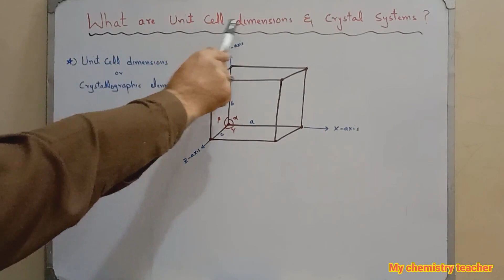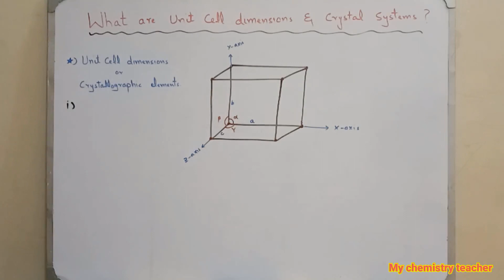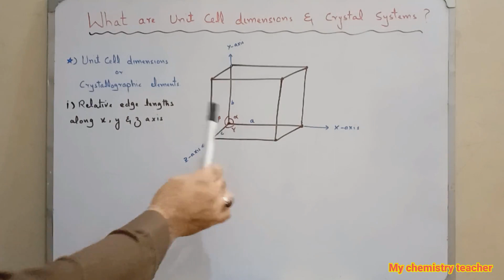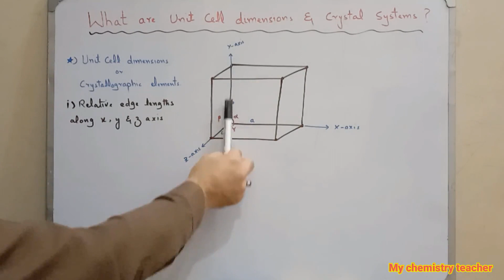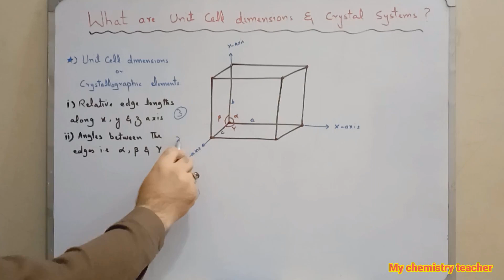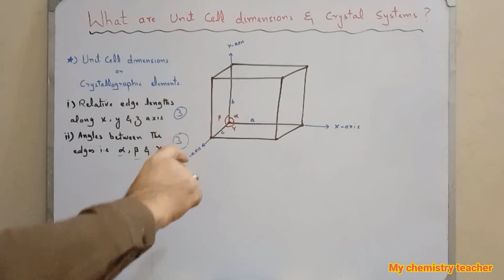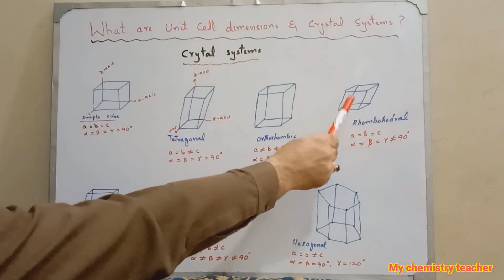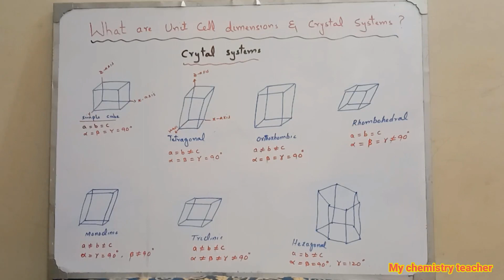What are Unit Cell Dimensions and What are Crystal Systems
what-are-unit-cell-dimensions
what-are-the-unit-cell-dimensions
what-is-a-unit-cell-dimension
examples-of-unit-cell-dimensions
unit-cell-dimensions
the-unit-cell-dimensions
unit-cell-dimensions-with-examples
what-is-crystal-system
what-are-crystal-systems
crystal-system-with-examples
crystal-system-examples
crystallographic-elements
what-are-crystallographic-elements
first-year-chemistry
#11-class-chemistry